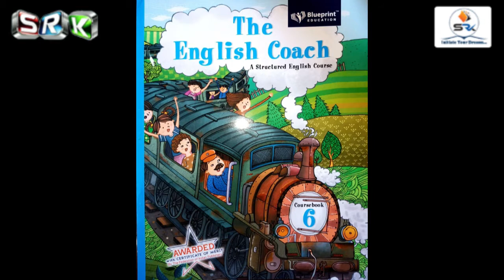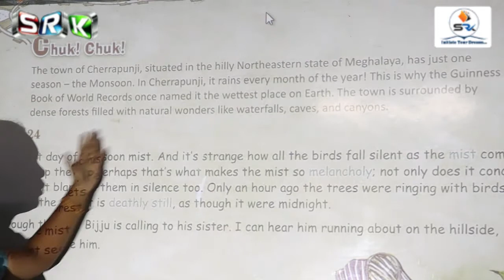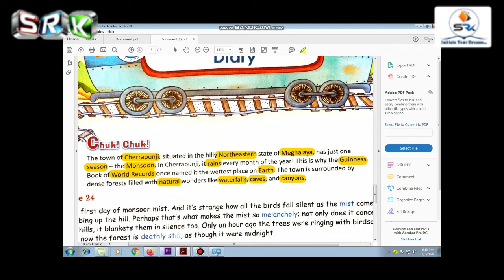S.R.K UPPER PRIMARY ONLINE CLASS 2020-21